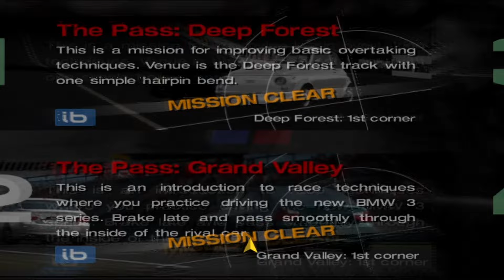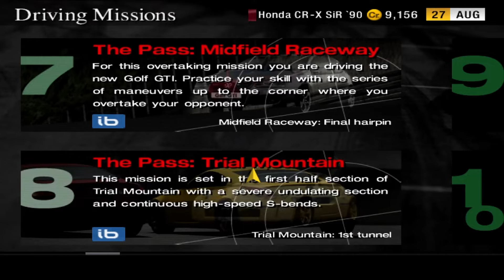Driving Missions - Gran Turismo 4: Episode 7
More Gran Turismo 4! In this playthrough, I'll be going through Gran Turismo 4s "Gran Turismo Mode". Completing challenges, races and events.

PC SPECS
Motherboard - Intel DQ67SW
PSU - JUSTOP Black 600W

Over 700 cars from 80 manufacturers, over 50 stages. The newest in the Gran Turismo Series lineup brought to you in an unprecedented scale.

In addition to getting cars, tuning them and winning races, new revolutionary features have been added. One is the “B-Spec” mode, where you can enjoy racing like an RPG. The other, is the “Photo Mode”, in which you can save your cars in photographs, as if you were traveling the world.

The physics and graphics that form the root of Gran Turismo, as well as its controllability, has undergone another evolution to push the very limits of the Playstation®2 platform.

All the fun and allure of cars, is here.